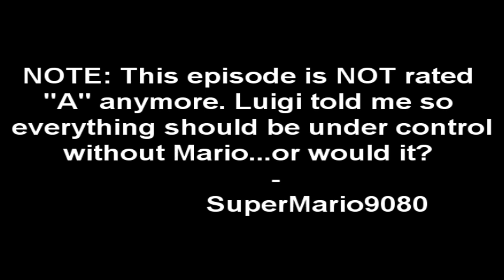Super Mario Shorts Episode 4: Mario's Secret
Aired in: April 13, 2010

Mario has a horrifying secret that Luigi should never know...

I do own all clips of my video (unless stated otherwise) however, the content of them I do not claim the rights to. (eg. The program was not and will not be used for profit. My video is not copyrighted by SuperMario9080 (used as a pseudonym) however, changes may occur.